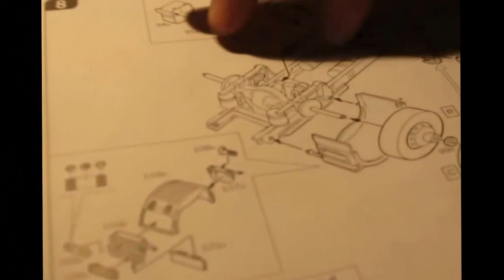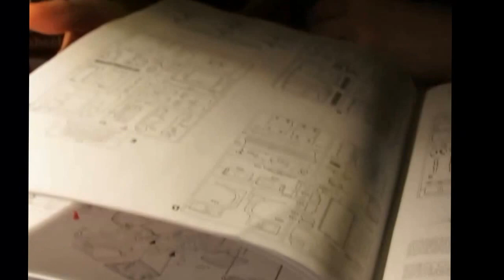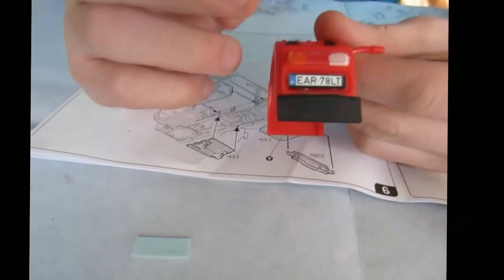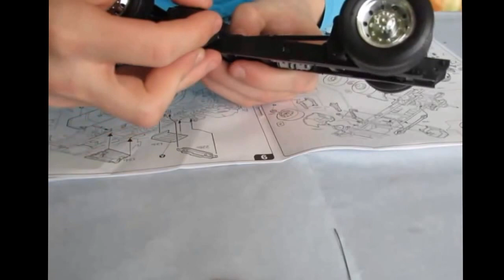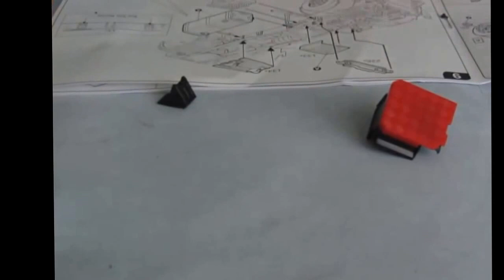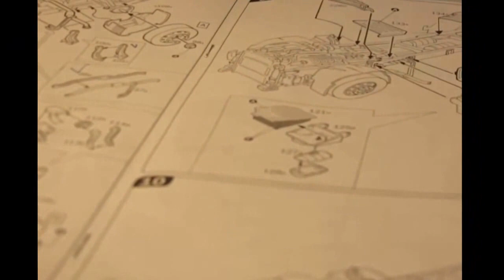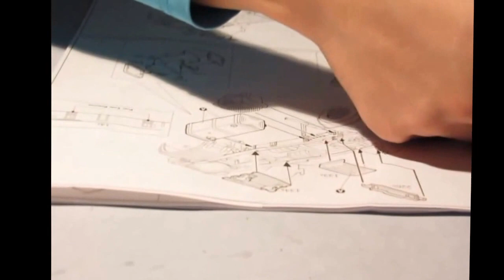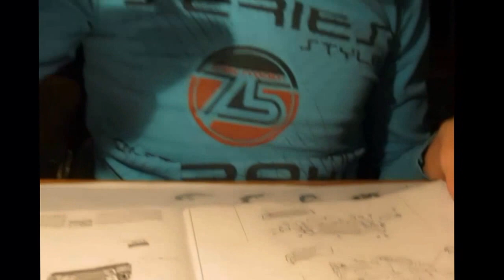Scania R 560 V8 Highline "Red Griffin" Część V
W tym odcinku kończę już długo trwały proces sklejania ramy. Podczas przerw mówiąc szczerze rwałem włosy z głowy i pod  koniec odcinka byłem już prawie łysy. Przypominam że sklejam model firmy italeri w skali 1:24. Więc zapraszam do oglądania!!